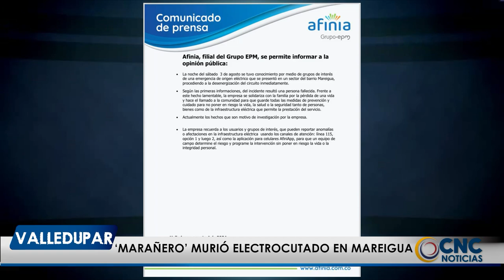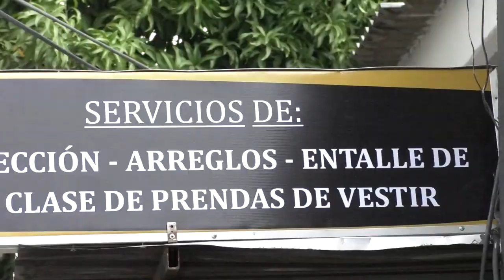‘MARAÑERO’ MURIÓ ELECTROCUTADO EN MAREIGUA